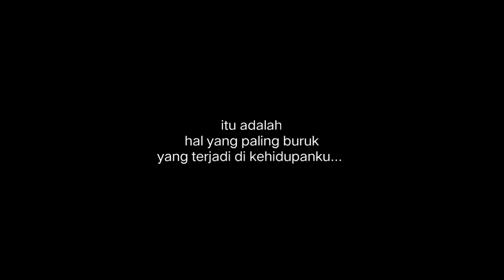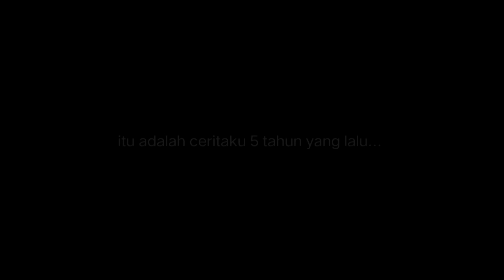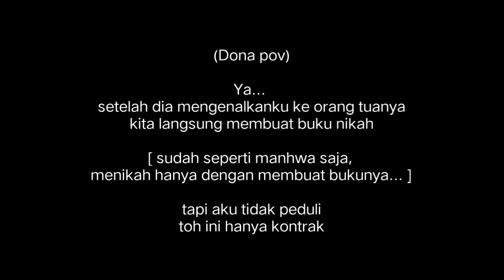◆ Pernikahan Kontrak Dengan Polisi ◆ Part 1/2 || Gacha Club Indonesia || GCMM || Mini Movie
edit style inspired by: @Siv Ing GKBP

⚠️Romance 15+ & kiss scene!!

🖇💜 ꒱ 𝑯𝒊! 𝑾𝒆𝒍𝒄𝒐𝒎𝒆 𝒕𝒐 𝒎𝒚 𝒅𝒆𝒔𝒄𝒓𝒊𝒑𝒕𝒊𝒐𝒏!

I don't allow anyone to reupload my videos or translate it into other language!
if you keep translating it, i will report it

┊🎄  Don't trace thumbnail!
┊🎄 Jangan reupload videoku! Ga peduli
┊      apapun alasannya!😅
┊      tetep kekeh re-up? Gue report!
┊🎄 Jangan copy oc!
┊🎄 Terinspirasi alur cerita?
┊      Kasih cr @EllaKunz05_,  jangan ga dikasih...
┊      hargai ide orang anjay!
┊🎄 Jangan gabungkan beberapa ide scene
┊     GCMM gue dan dijadiin 1,
┊     jadi GCMM elu
┊🎄 Ga suka? Skip! Ga usah mampir,
┊     gue ga minta lo buat nonton
┊🎄 Tidak menerima penampungan haters
┊      Hush hush!

Maaf bila ada kesamaan nama, oc, kejadian, alur dll
Maaf jika ada kesalahan, namanya juga manusia🗿💦
Gacha Logic beb
. . ⇢ [ Tokoh] ˎˊ˗ ꒰ 🍂 ꒱

⌕ Dona
⌕ Gavin
⌕ Marco
⌕ Varo
⌕ Yolan
⌕ Mr. E
⌕ Eve
⌕ Duo Z [ Si kembar ]
⌕ DLL

─▸ ❝ 🪷[ Hastag khusus]

App used
-🪹 Gacha Club
-🪹 Power Director
-🪹 Alight Motion

my other social media accounts

“=⌕ [ Backsong ] //﹫